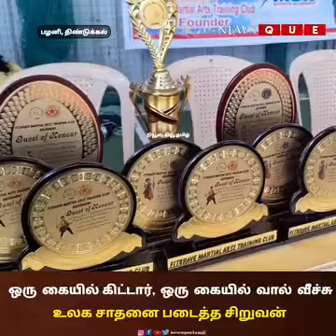Nobel World Record by Rithvik in News QUE tv